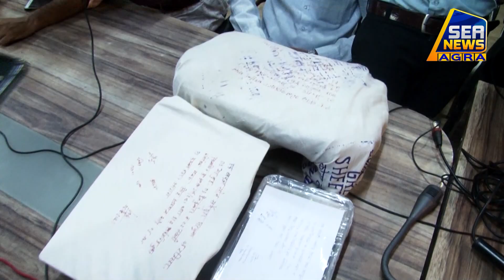कमला नगर पुलिस ने पांच सटोरियों को किया गिरफ्तार